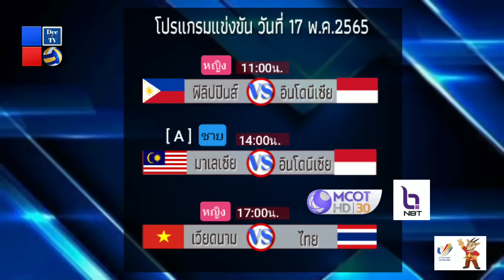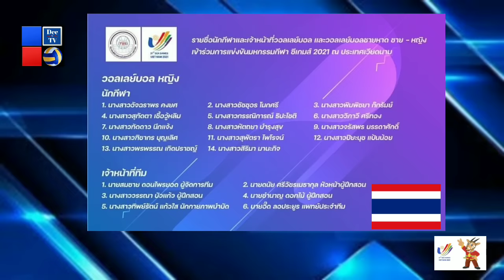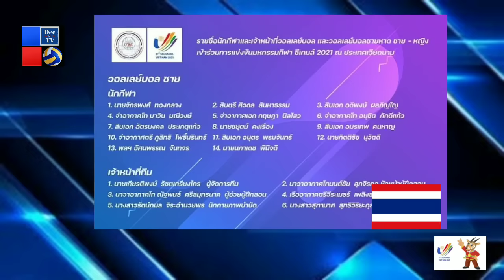โปรแกรมแข่งขัน&ถ่ายทอดสด วอลเลย์บอล SEA Games 2022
โปรแกรมแข่งขันและถ่ายทอดสดวอลเลย์บอล SEA Games 2022 (รอบแรก วันที่ 13-18 พ.ค.65)
*โปรแกรมแข่งขันวอลเล่ย์บอล&ถ่ายทอดสด ของทีมไทย
*โปรแกรมแข่งขันวอลเล่ย์บอล ทุกทีมที่ร่วมรายการ
*ทำโปรแกรมแข่งขันรวมทุกชาติคะ เผื่อแฟนวอลเล่ย์บอลมีโอกาสติดตามคู่อื่นๆด้วย 😊🙏